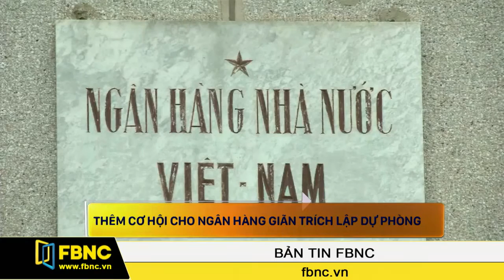FBNC - Thêm cơ hội cho ngân hàng giãn trích lập dự phòng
Ngân hàng nhà nước vừa cho phép kéo dài thời gian tối đa trích lập dự phòng với trái phiếu đặc biệt do Công ty xử lý nợ xấu VAMC phát hành từ 5 năm lên 10 năm. Đây là cơ hội lớn để các ngân hàng đang gặp khó khăn tài chính giảm bớt áp lực.